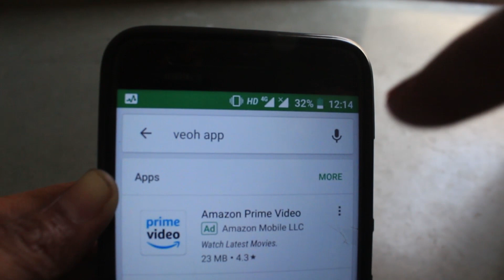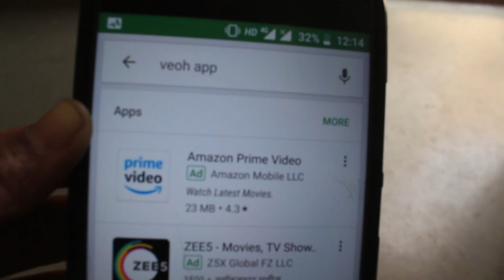YouTube से हो गए हैं बोर, यहां भी देख सकते हैं पसंदीदा Videos